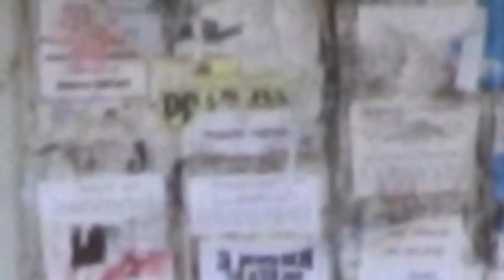Canon Legria HF M52 TEST 1920x1080 25fps Auto Mode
Общее
ID                                       : 0 (0x0)
Complete name                            : F:\PRIVATE\AVCHD\BDMV\STREAM\00003.MTS
Format                                   : BDAV
Format/Info                              : Blu-ray Video
Overall bit rate                         : 15.5 Mbps
Maximum Overall bit rate                 : 18,0 Мбит/сек

ID                                       : 1
Format                                   : AVC
Format settings, ReFrames                : 2 frames
Format settings, GOP                     : M=3, N=12
Codec ID                                 : V_MPEG4/ISO/AVC
Bit rate mode                            : Variable
Bit rate                                 : 14.9 Mbps
Maximum bit rate                         : 16.0 Mbps
Scan type                                : Interlaced
Scan order                               : Top Field First
Default                                  : Yes
Forced                                   : No

Audio
ID                                       : 2
Format                                   : AC-3
Format/Info                              : Audio Coding 3
Mode extension                           : CM (complete main)
Format settings, Endianness              : Big
Codec ID                                 : A_AC3
Channel positions                        : Front: L R
Default                                  : Yes
Forced                                   : No